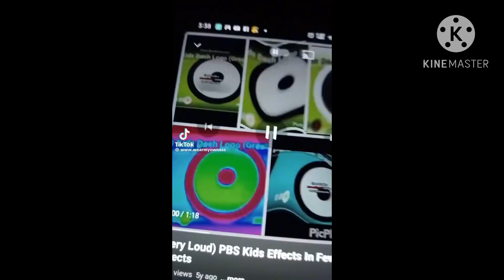BabyTV effects Moore mario